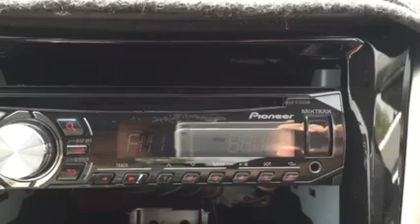Big Country Radio - FM 88.0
Big Country Radio is an LPON (low power open narrowcast), operating on 87.6 (Coolangatta), 87.8 (Lennox Head), and the main TX on 88.0 FM from Springbrook Mountain. Received locally in December 2014, there is a bit of distortion that my Pioneer Supertuner produced (deviation a little too high), but on any other receiver, it sounded just fine.